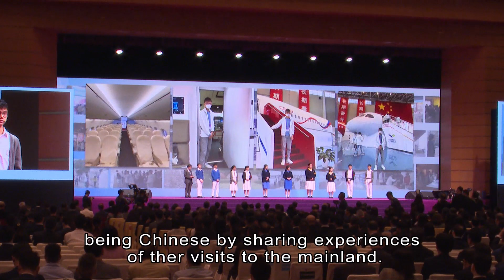Hong Kong Better Protected After Article 23 - John Lee | HOY International Business Channel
First adopted by the Standing Committee of the National People's Congress in 2015, the National Security Education day was celebrated today, with the theme of "a holistic approach to national security".

Speaking at the opening ceremony of the event, director of Beijing's Hong Kong and Macau Affairs Office, Xia Baolong said Hong Kong finally has the privilege to solely focus on developing its economy, thanks to the passing of the Article 23 Safeguarding National Security Ordinance last month.